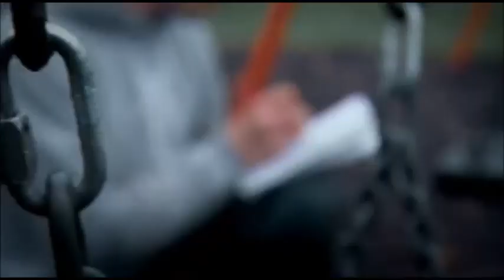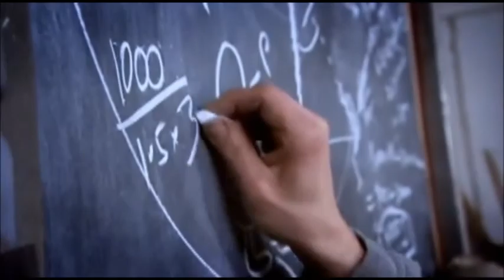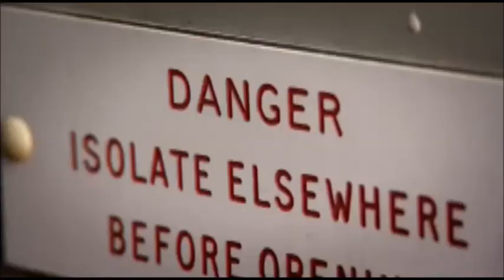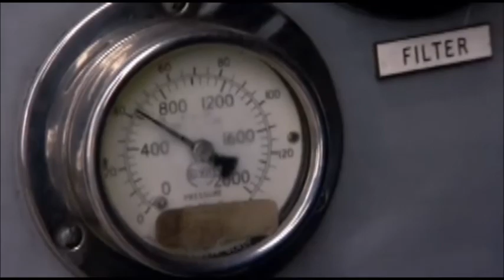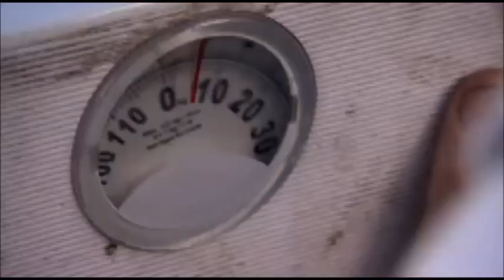Jem Stansfield and 360 degree swing Full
From Bang Goes The Theory Season 04 Episode 02